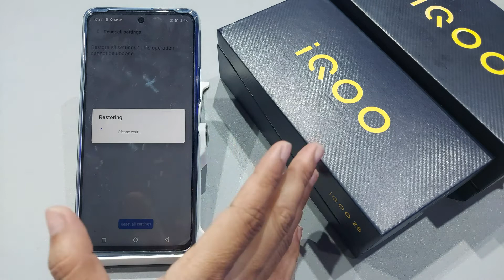How to reset system setting in iqoo z5,z7 | iqoo z5 me system setting kaise reset kare